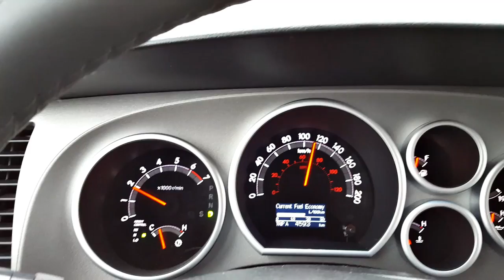Правильное движение автомобиля по хайвею Канады.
С Наступающим Новым годом Всех !
✔ - Комментарии, которые содержат мат, хамство, оскорбления, непрошеную критику или издевательство (даже завуалированные) я имею полное право удалять без выяснения обстоятельств.
✰ Жизнь коротка - давайте уважать Друг - Друга !!! ✰
✔ - Чем снимаю и обрабатываю видео:
✰ Sony a6000 ✰,
® - Lens E-PZ 16-50mm F3,5-5,6 OSS,
® - Mishael Lens 50mm F1,8 Movie Lens,
® - TV Lens 35mm F1.7 CCTV
® - Tripod Manfrotto 055 XProB,
® - 701 HDV Pro Fluid video mini Head,
® - Zoom H1
® - MicLav Lectrosonics M-119